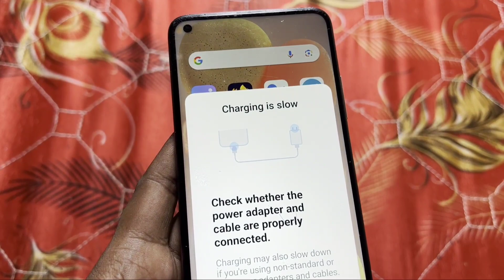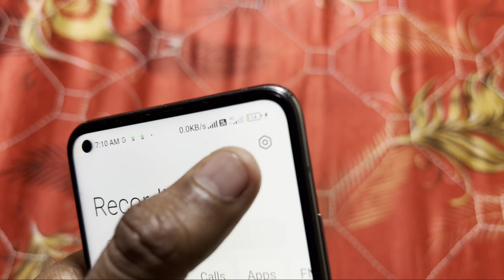Mute ringer when recording in Redmi Phone